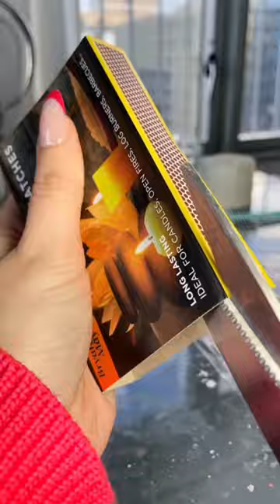Cowboy Clay by @rowansalama3 🤠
These (clay) boots were made for (painting) 🤠